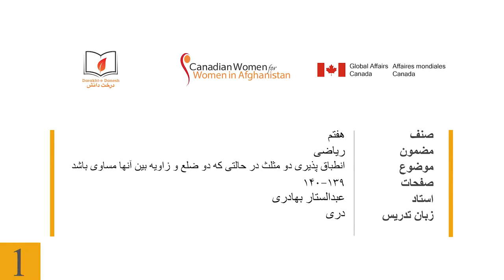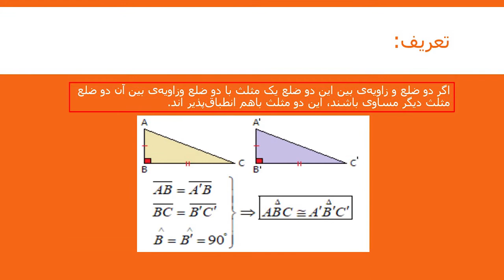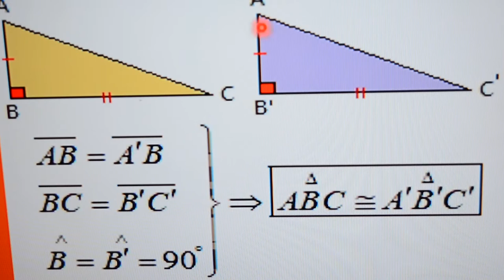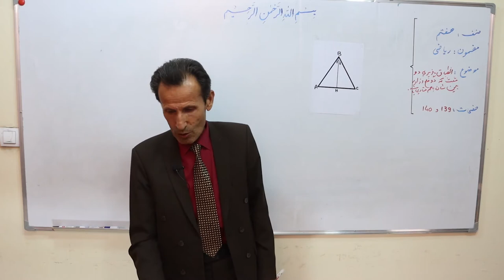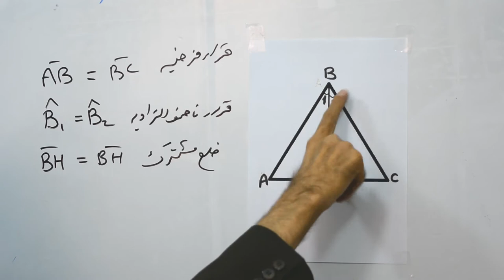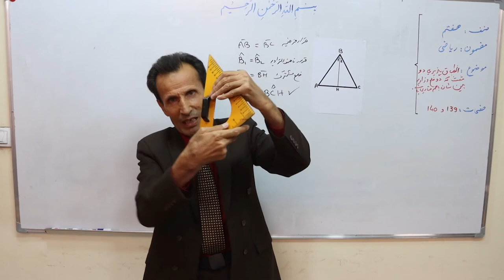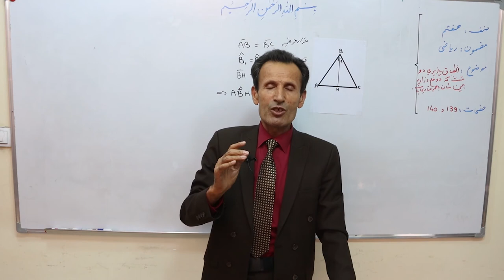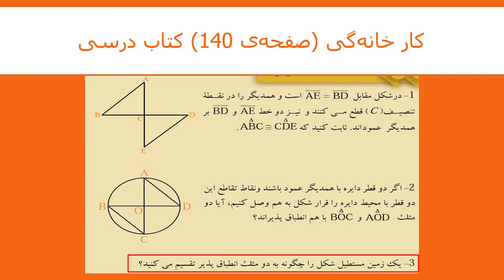انطباق پذیری دو مثلث که دو ضلع و زاویه بین شان با هم مساوی باشند (مضمون ریاضی صنف هفتم) (ویدیو)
این کلیپ آموزشی که در آن درس «انطباق‌پذیری دو مثلث که دو ضلع و زاویه بین شان با هم مساوی باشند» مربوط مضمون ریاضی صنف هفتم مکاتب افغانستان توسط استاد ستار بهادری شرح گردیده، از سوی کتاب‌خانه درخت دانش تهیه شده است.